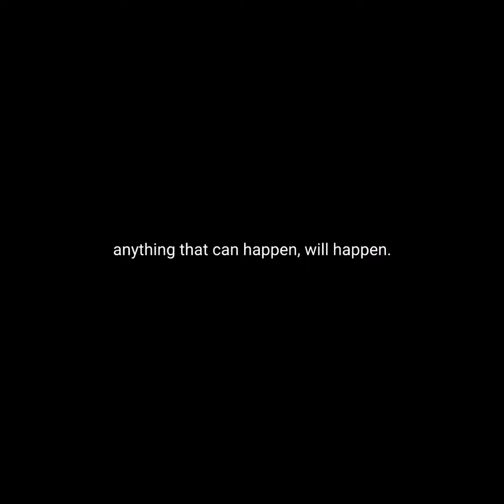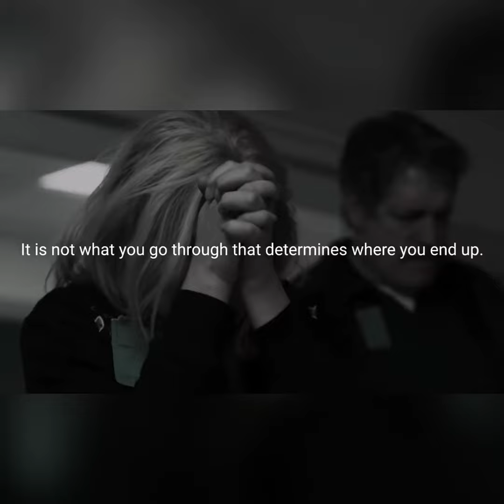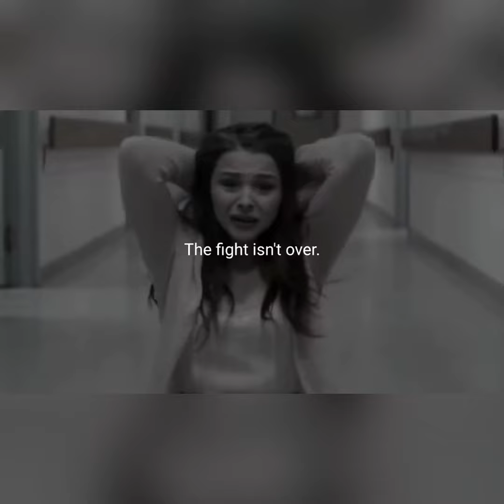Find a reason to keep GOING (Motivational Speech) April 2021